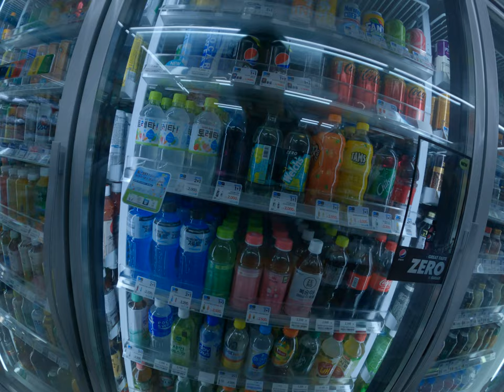韓國超市首爾飲料店氣爆養樂多直接報買超好吃超有趣的飲料特別韓國本的飲料特別推薦超優台灣人自由行到處亂從沒有計畫超市飲料點心買起來